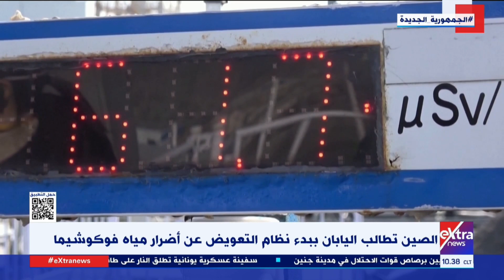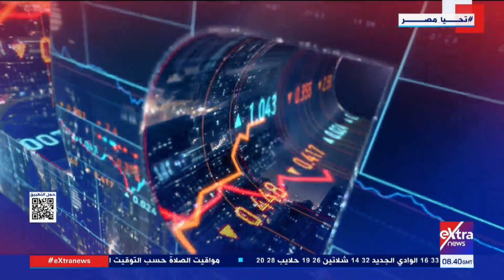جولة الـ 10 صباحا الإخبارية| إضراب جديد في شركة الطيران الألمانية لوفتهانزا